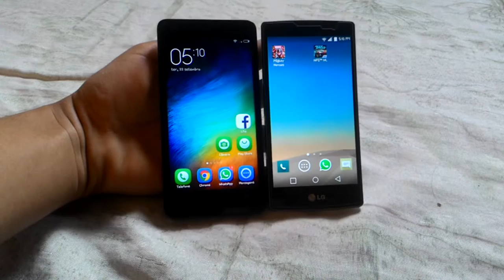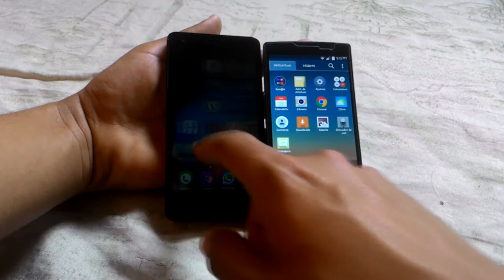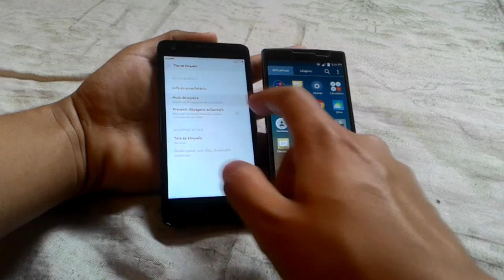Redmi 2 vs LG Volt Comparativo - Dicas Mobile Brasil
++ Esse é o primeiro comparativo do canal, espero que gostem ;)
É contra dois intermediários baratos, mas que podem atender você perfeitamente dependendo do seu tipo de uso.